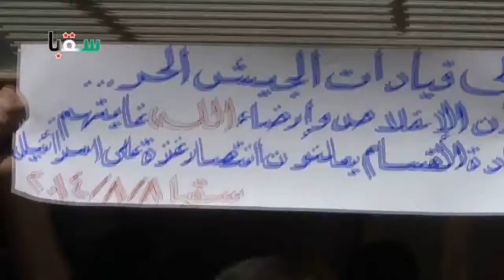سقبا 08 08 2014 مظاهرة الأحرار بعد الصلاة في جمعة حالش تذبح عرسال بغطاء من الجيش